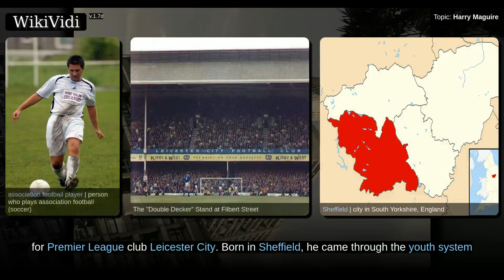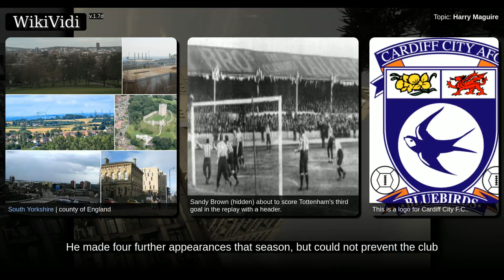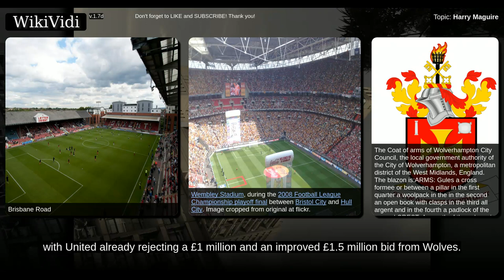Harry Maguire - WikiVidi Documentary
Jacob Harry Maguire , known as Harry Maguire, is an English professional footballer who plays as a defender for Premier League club Leicester City. Born in Sheffield, he came through the youth system at Sheffield United before graduating to the first team.

Shortcuts to chapters:
0m4s+: Sheffield United
1m29s+: Hull City
2m19s+: Leicester City
2m40s+: International career

Copyright WikiVidi.